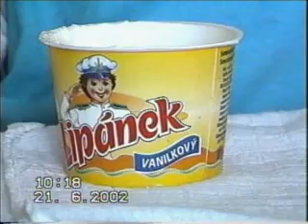Zdeneček papá Lipánek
Babičce k narozeninám.